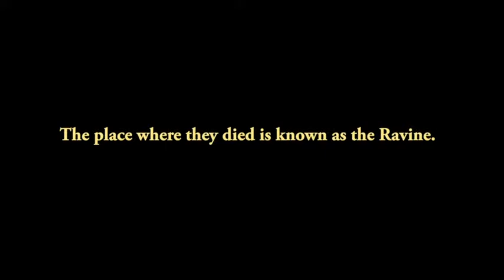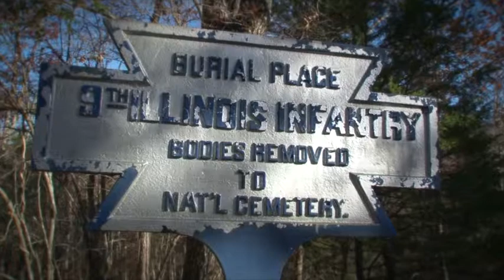Shiloh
This short video takes viewers to one location on the Shiloh battlefield where dozens of Southern Illinois men fought and died. Mike Jones, Executive Director of the General John A. Logan Museum, talks with park interpreter Charlie Spearman about one part of the battlefield, a terrible place known as the Ravine.

Special thanks to Shiloh National Military Park Interpreter Charlie Spearman.